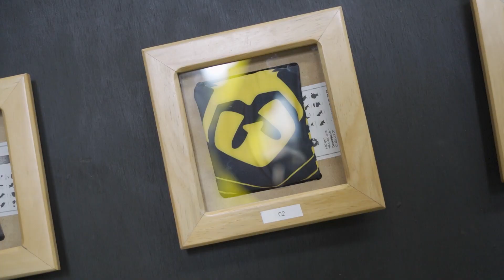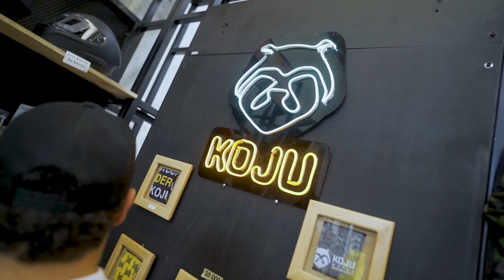🏬 Tienda KOJU - Bogotá // Inauguración / Opening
Un espacio ampliado y remodelado para que equipes tu motocicleta para tus viajes, aventuras o para tu día a día en la ciudad.

Esperamos tu visita!